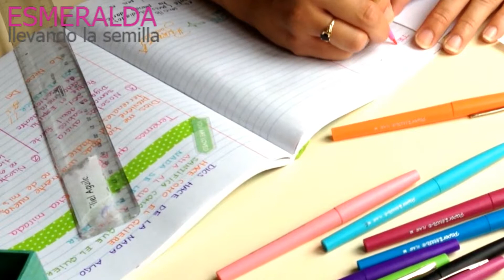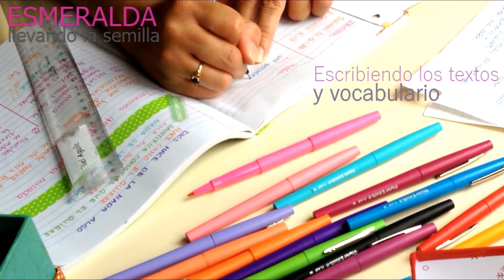Preaching NoteBook - Libreta de Predicas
Hola a todos bienvenidos a mi canal.En este video les muestro mi libretas de apuntes (PREACHING NOTEBOOK), todo sobre las predicaciones dadas en la iglesia. Espero que este video sea de mucha Bendicion. . Dios me los bendiga a todos.

LOS QUIERO XXOOOXXX